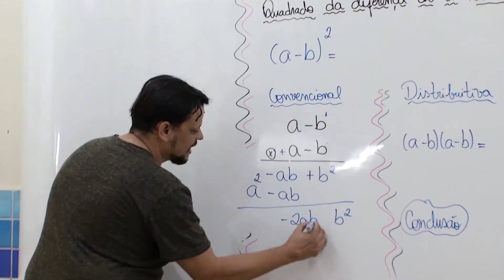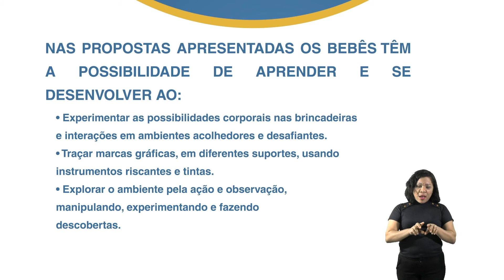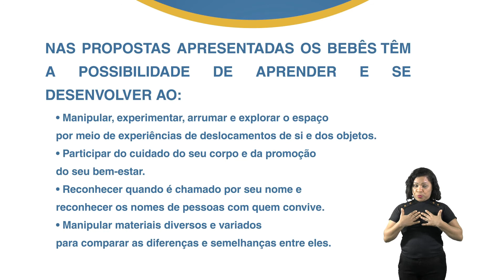Berçário I - Aula 05